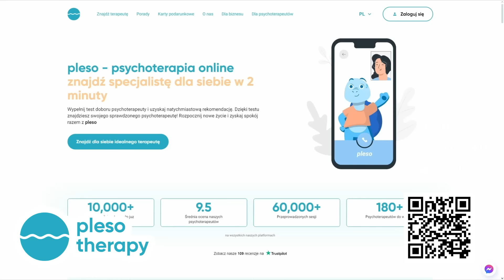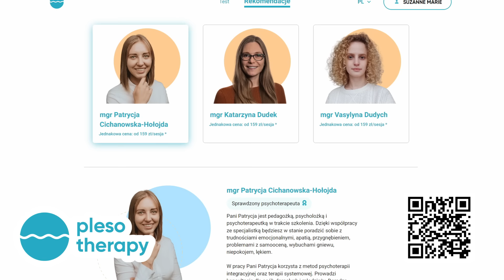Dlaczego wszyscy nienawidzą Blake Livley?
Znajdź swojego psychoterapeutę i otrzymaj 30% zniżki na Twoją pierwszą sesję z kodem promocyjnym “suzanne30”